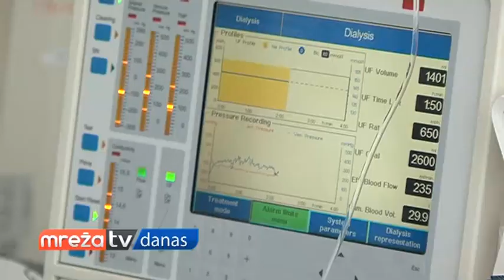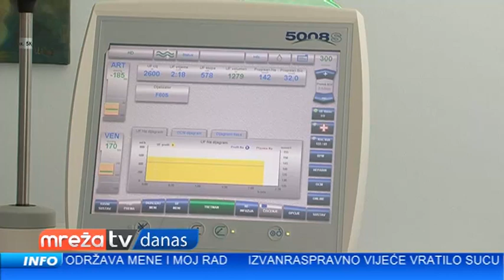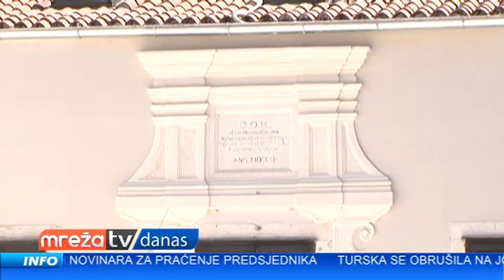MREŽA DANAS 19.05.2017.